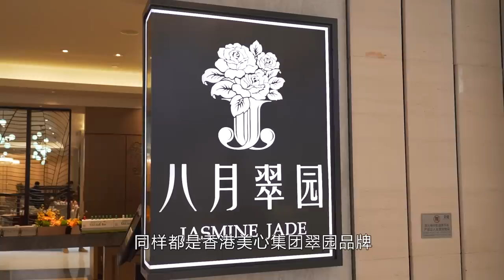不僅喝上早茶界的勞斯萊斯，還意外收穫香港富豪“御用神粽”！教父：我是在做夢嗎？【品城記】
最近教父不僅每一期都有女嘉賓，經費也是屢創新高！而教父今天決定再接再厲，來一期久違的瘋狂早餐！但今天的瘋狂早餐不同以往，我們要去的這家店，是廣州早茶點心界一哥，由香港美心主理的——翠園。它被譽為“早茶中的勞斯萊斯”，出品精緻、用料一流。而今天本來只是想去喝個早茶，沒想到還意外發現了他們家的一款相當有料的粽子！這款粽子由香港名廚——歐仕明師傅打造，其用料、搭配極其講究，豪華之餘也不失傳統風味，就連無數香港本地的富豪，都將歐師傅炮製的粽子，列入“每年必吃”清單！這次嘉昇真的是“拋頭露面”了！

吃雞！
品城記 探店 早茶 "我們將確保影片內容不涉及任何動物虐待行為，所有食材的取得都符合道德和法律規定。"